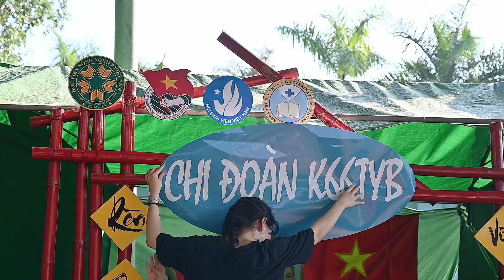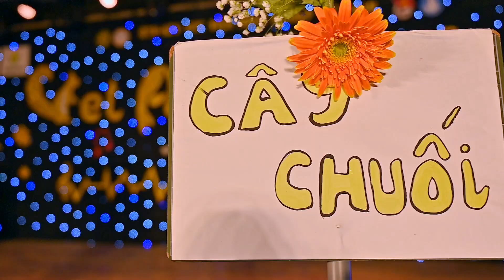Vet autumn summer 2022 - Khoa Thú Y HVNN VN-TanPhoto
Vet autumn summer 2022 - Khoa Thú Y HVNN VN